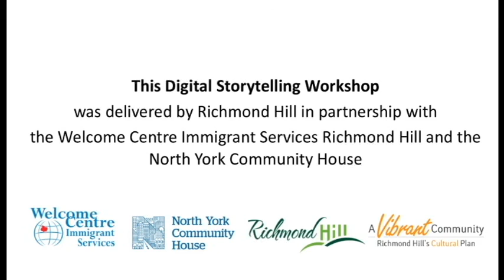Mystery Of Happiness - Negin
Growing up in Iran, Negin read a book called The Mystery of Happiness.  The novel taught her that with hard work and determination, no dream was impossible.  Negin explains her positive outlook that helped her make the decision to come to Canada and start a new life with her husband.